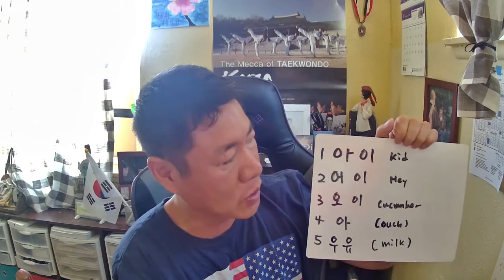Korean pronunciation for American Students - Speak Like Native Korean Part 2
combination pronunciation using 아 야 어 여 오 요 우 유 으이
About Teacher: Mr. David Jaemin Kim, MBA, is a native Korean speaker, former Korean TV Newscaster, and  Credentialed Master of Korean Language Teacher. He has been teaching over a thousand students in the top-performing high schools in the USA.  Mr. Kim's mentor is Dr. Gunseon Lee, Ph.D. Korean Linguist, Professor Emeritus, and President of Korean Language Foundation.  Mr. Kim has published 7 Korean Language Resources.